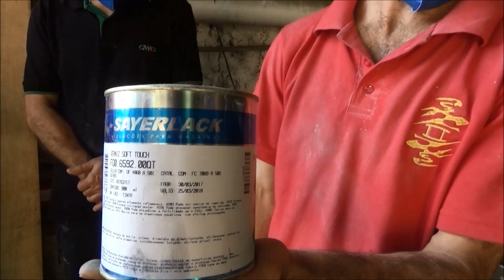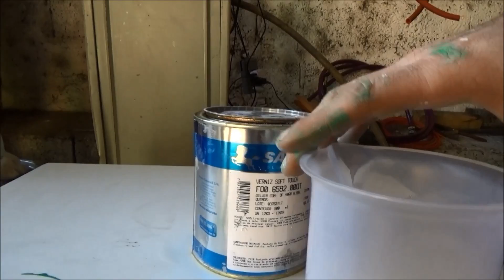Laca e Verniz PU #2 - Workshop Gmad Nova Riga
Workshop aplicação laca e verniz PU Sayerlack pela Oficina de Pintura Gêmeos
Dúvidas podem ser tiradas nos link abaixo
Compra do produtos com Douglas 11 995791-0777
Oficina de Pintura Gêmeos 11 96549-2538 e fixo 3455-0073